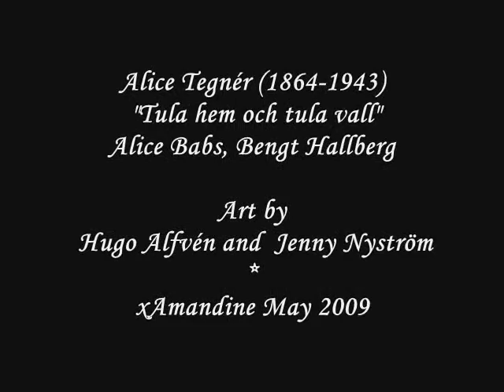Alice Babs - Tula hem och tula vall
Alice Tegnér (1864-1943) "Tula hem och tula vall".
voice: Alice Babs.
Pictures: Hugo Alfvén and Jenny Nyström.

I thank the musicians! and hope that no one will mind the video